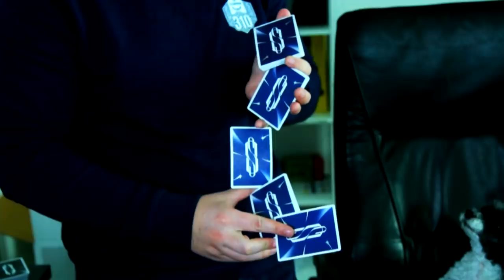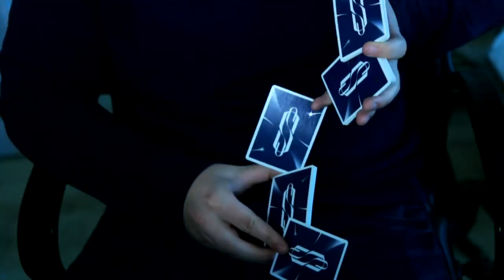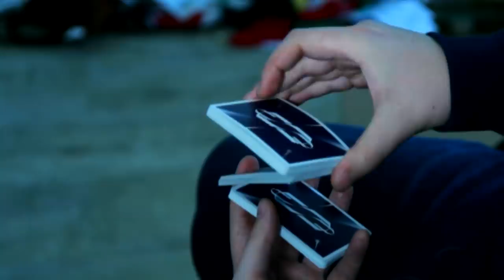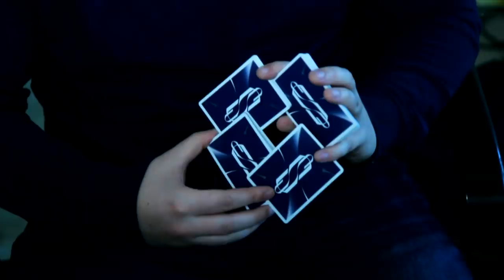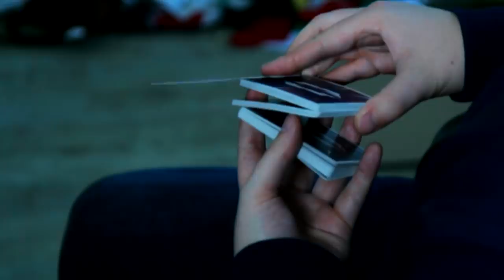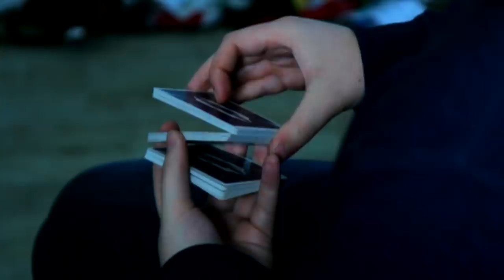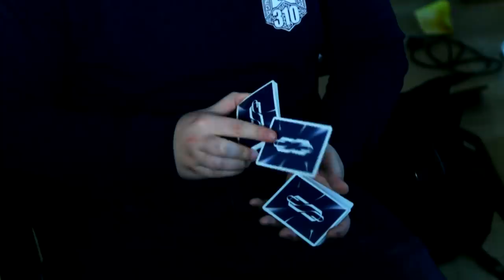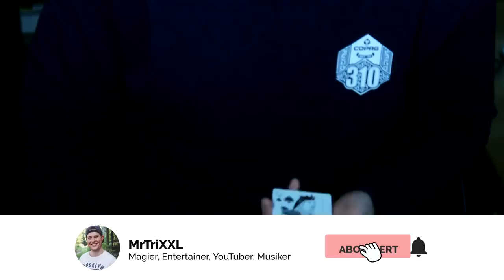THE WERM - Cardistry Tutorial für Anfänger (Flourish lernen auf Deutsch)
► Achtung! Hab ein neues Instagram-Profil ► Eins der letzten 5 Bricks bestellen (Werbung)
Heute habe ich für euch nach sehr langer Zeit endlich wieder ein neues Cardistry Tutorial für Anfänger. Heute: The Werm von Dan und Dave Buck, erschienen auf The System (2004). The Werm ist das wahrscheinlich ikonischste Flourish überhaupt, jeder hat es schon einmal gesehen, auf Zauberer-Profilbildern, auf verschiedensten Plattformen, und heute habe ich für euch die Erklärung, mit welcher ihr the Werm auf Deutsch lernen könnt.
Euer Matti

► MEIN EQUIPMENT:
*28mm OBJEKTIV
*50mm OBJEKTIV
*ADAPTER FÜR DIE OBJEKTIVE